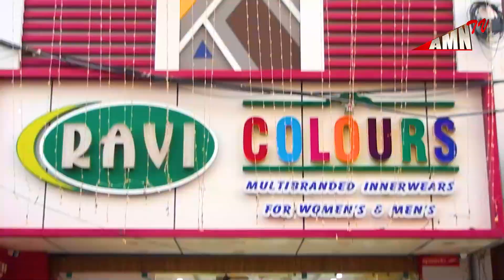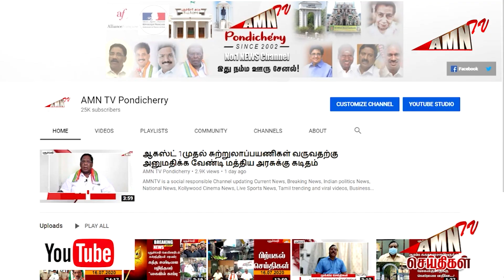Puducherry Covid Today update 16 - 12 - 2021